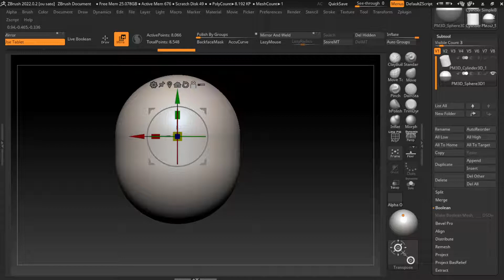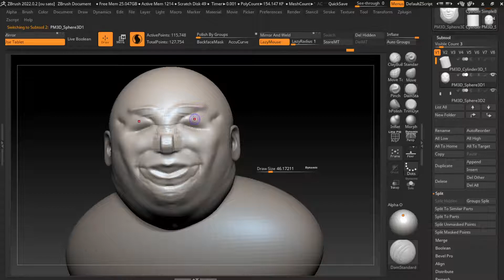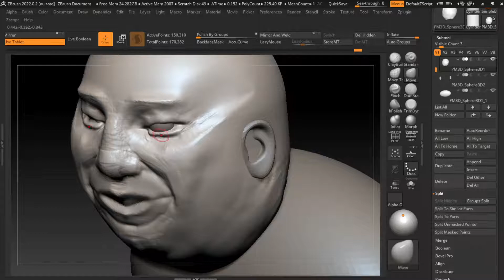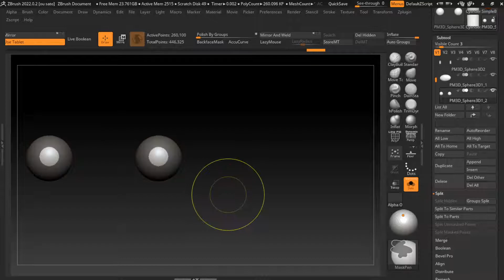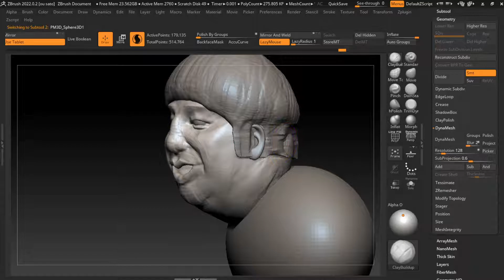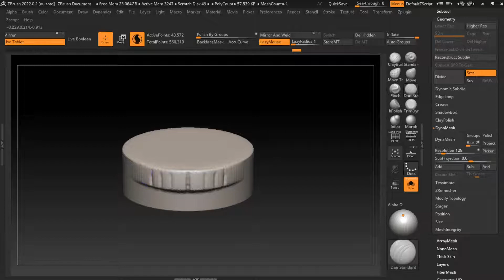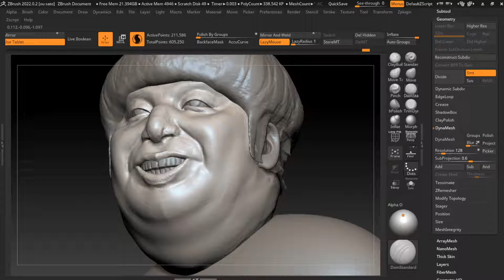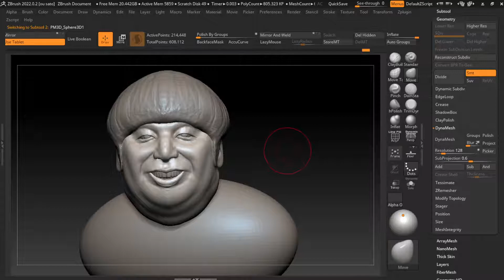30 Minutes Zbrush Sculpting 83 Banana man Yuki Himura